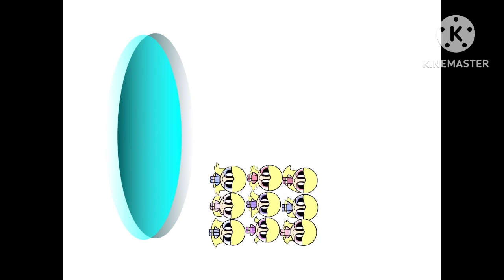Powerpuff Girls (2003) Pilot